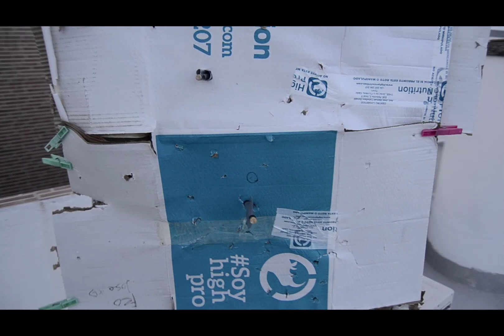Virotes caseros muy faciles (MARCA: *Oh ixa ooh* )